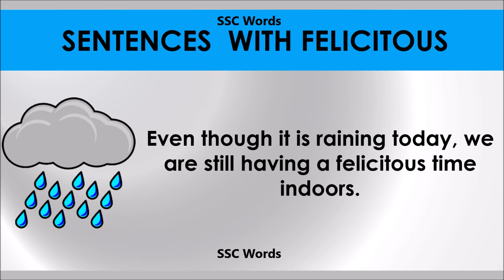Felicitous # Improve English # Meaning and 5 sentences # GRE CAT GMAT word # SSC Words